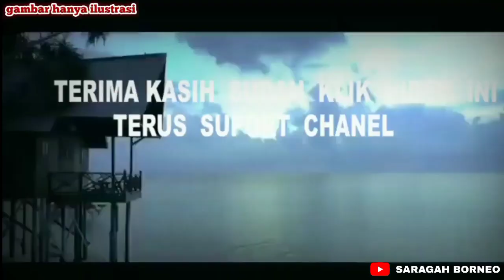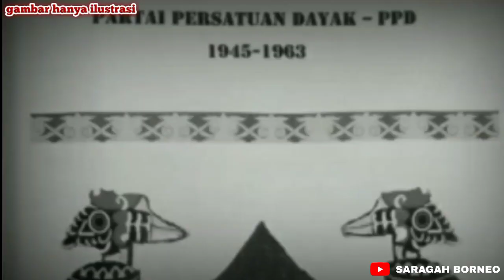OEVANG OERAY || GUBERNUR PERTAMA KALBAR